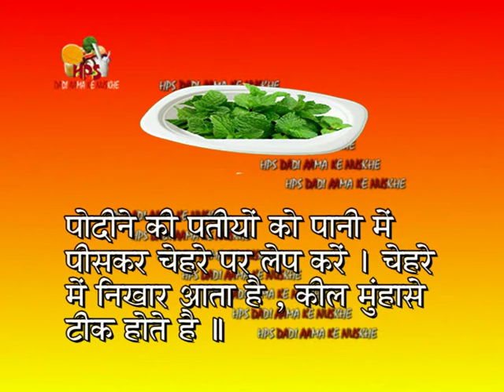5 फेस पैक गोरा रंग के लिए / त्वचा का रंग गोरा करने के नुस्खे / 5 Face Pack For Fair Complextion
Chehre Ka Rang Gora Karne Ke Liye Face Pack in hindi